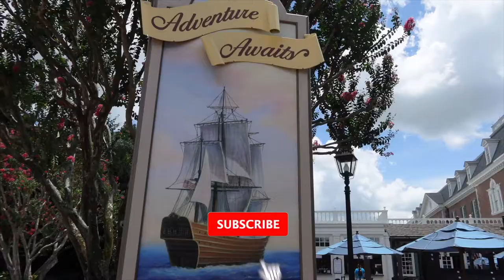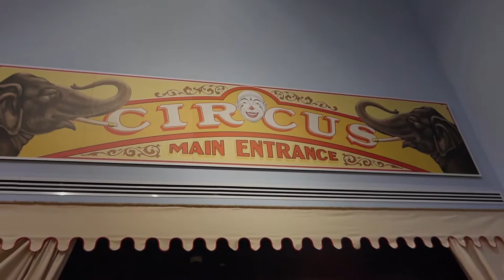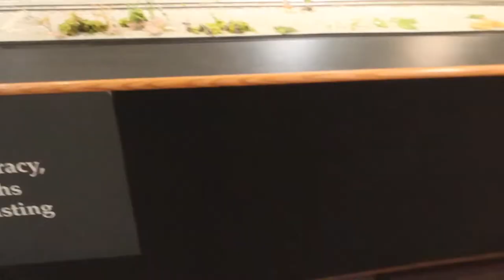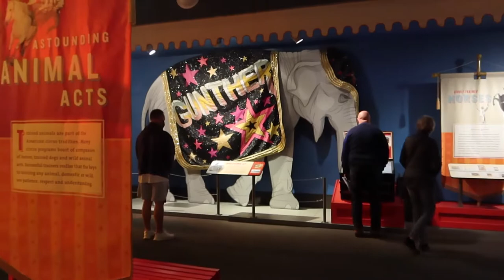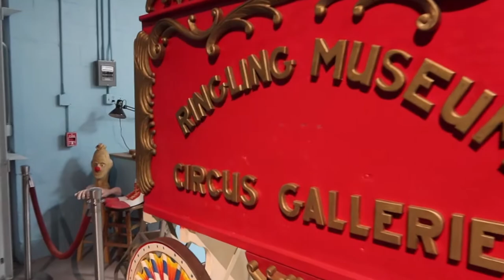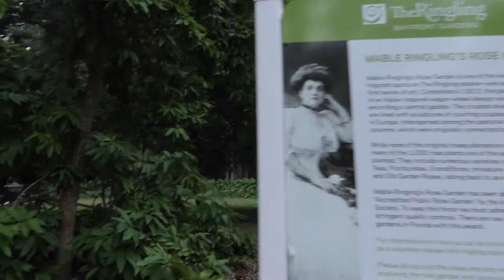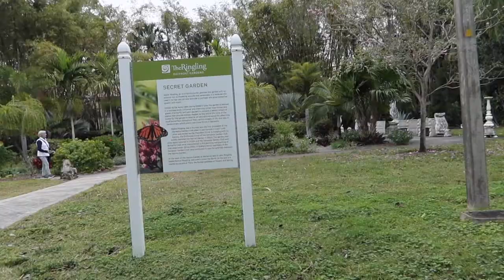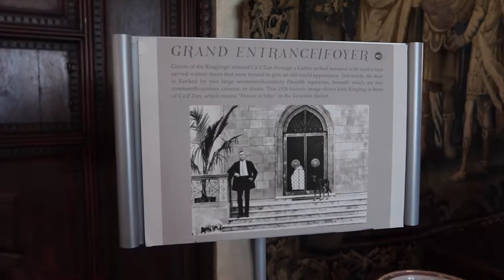We Visit The John & Mable Ringling Museum of Art | The Ringling Circus Museum | Sarasota Florida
Join us on another adventure as we head to Sarasota, Florida. Here we visit the John and Mable Ringling Museum of Art. This is also the Ringling Circus Museum.